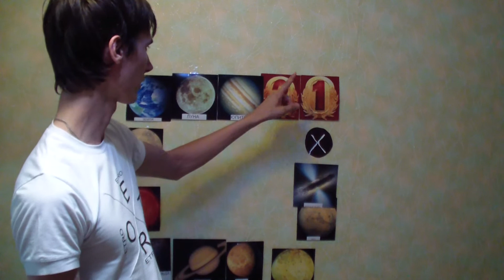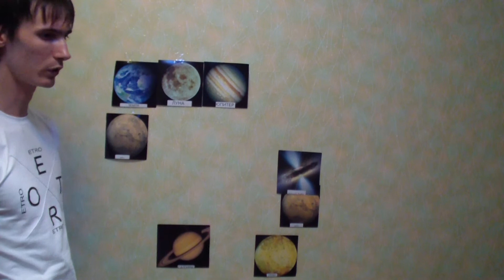полет в космос